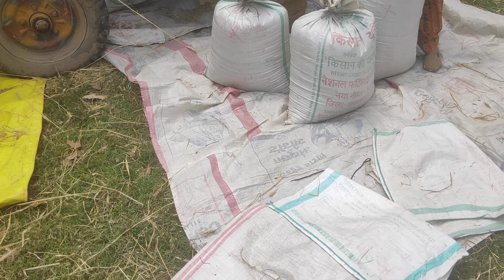May 6, 2023